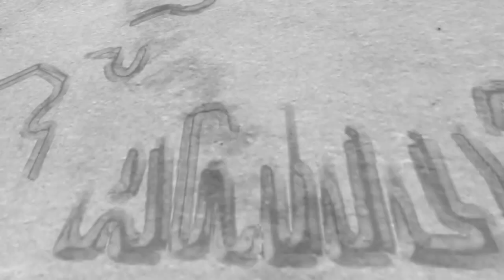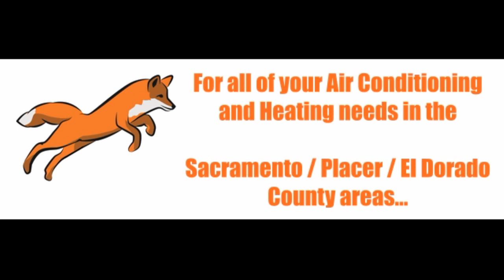More HVAC Videos coming soon.